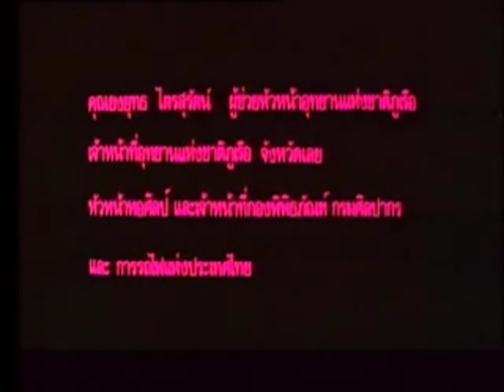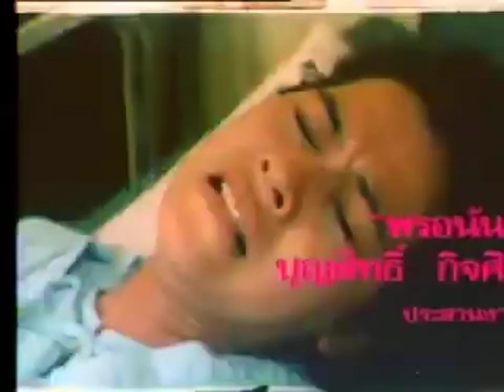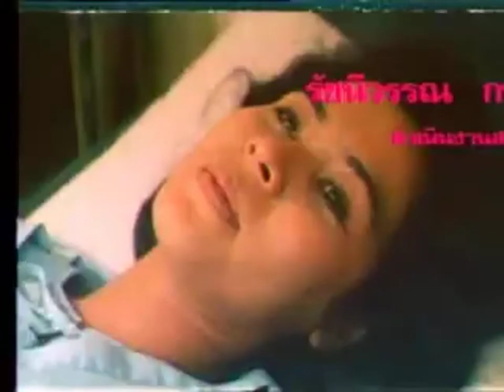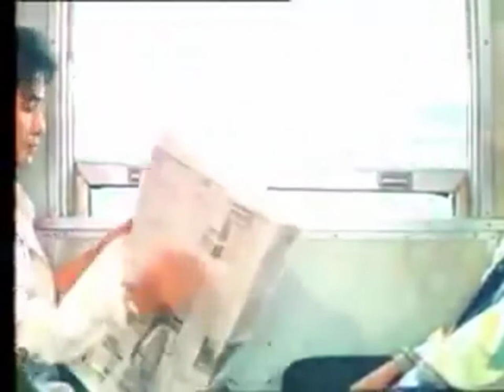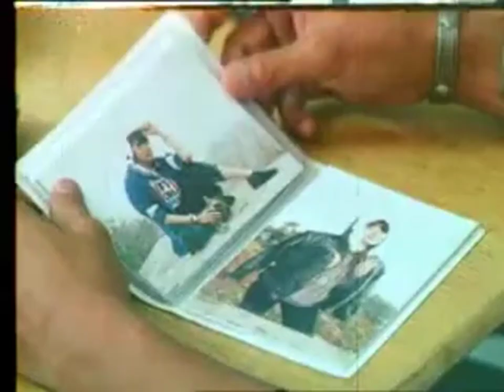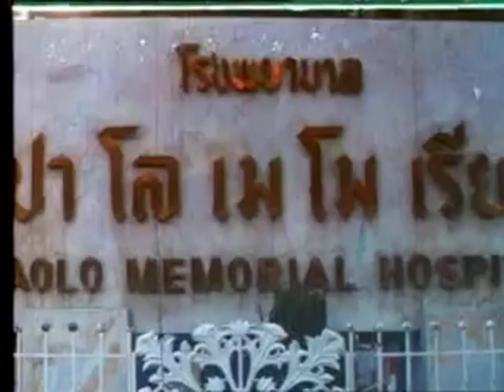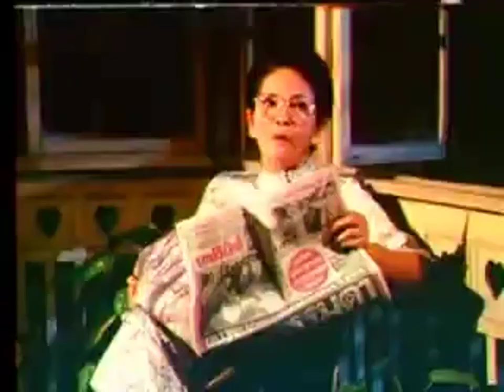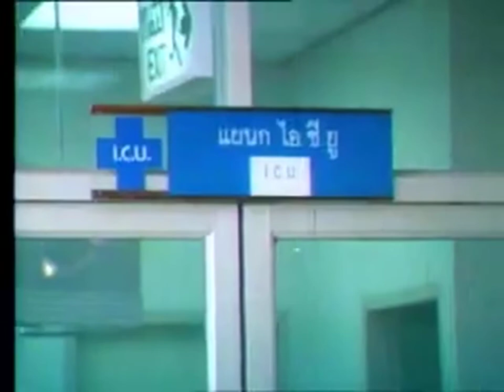ปีกมาร - ยุรนันท์+นาถยา+พงพัตน์+ปัทมา+วทัญญู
วีดีโอนี้จัดทำขึ้นเพื่ออนุรักษ์ภาพยนต์ไทยเก่าไม่ให่สูญหายไปตามการเวลามิได้มีเจตนาละมิดลิขสิทธิ์แต่อย่างใด